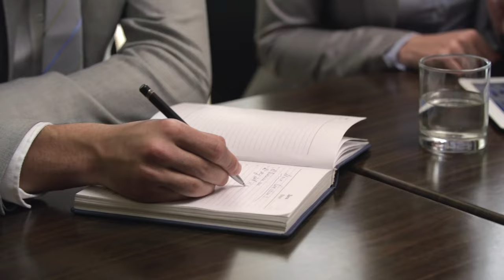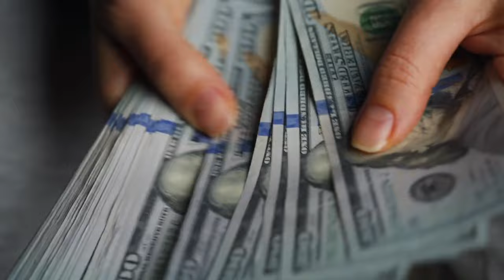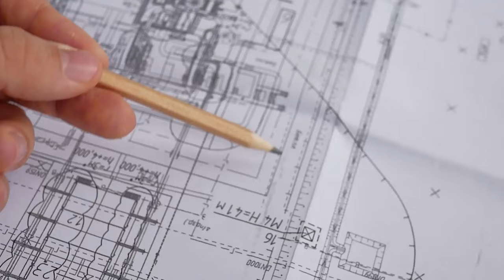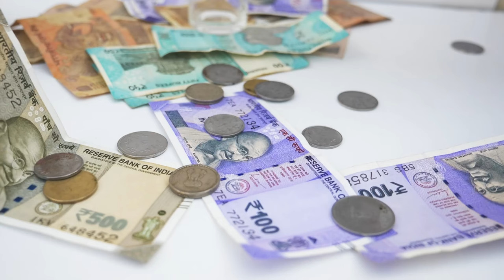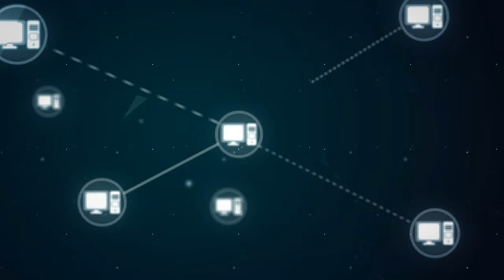How to Make Poly House with Full Case Study? – [Hindi] – Quick Support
How to Make Poly House with Full Case Study? – [Hindi] – Quick Support. आज Quick Support के इस वीडियो में हम Case Study details के साथ बताएँगे की Poly House या Green House बनता कैसे है और इसमें खेती कैसे होती है? इसीलिए इस विडियो को पूरा जरुर देखे.